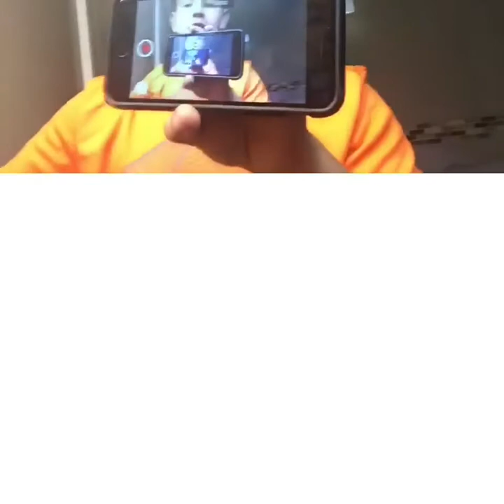Nerf prank on my brother!...(got eeem)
Sub to pre teen perfect and Trickshot godz!